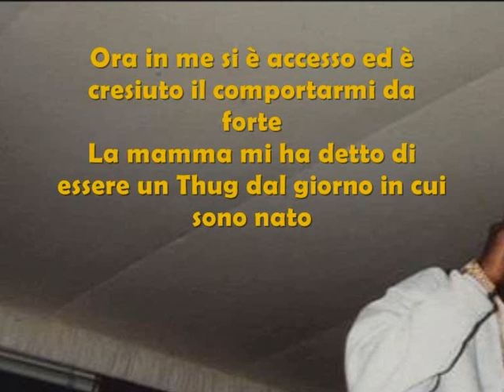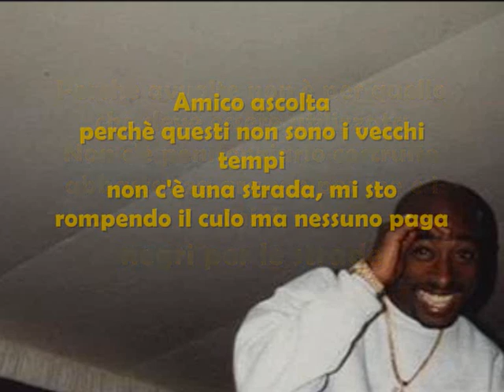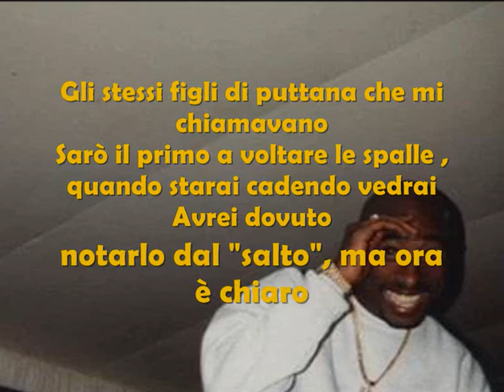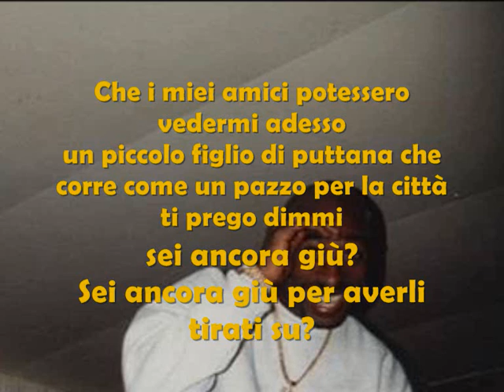Tupac - R U Still Down (Remember Me) sub Ita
Grazie a Simone per il suo aiuto in varie parti del testo :)
GIUSY :)